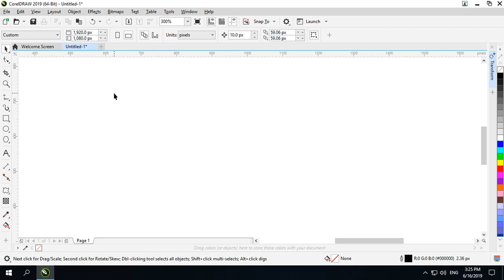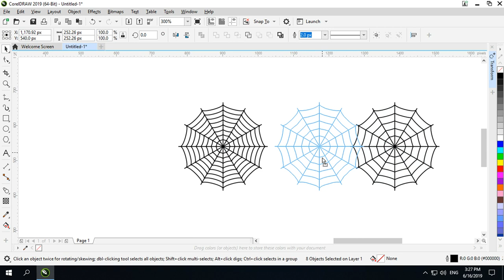Spider Web Design in Coreldraw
How to create Spider Web Design in Coreldraw
CorelDraw (CorelDRAW) is a vector graphics editor developed and marketed by Corel Corporation. It is also the name of the Corel graphics suite, which includes the bitmap-image editor Corel Photo-Paint as well as other graphics-related programs (see below). The latest version is marketed as CorelDraw Graphics Suite 2019 (equivalent to version 21), and was released in 12 March, 2019. CorelDraw is designed to edit two-dimensional images such as logos and posters.
In 1987, Corel engineers Michel Bouillon and Pat Beirne undertook to develop a vector-based illustration program to bundle with their desktop publishing systems. That program, CorelDraw, was initially released in 1989. CorelDraw 1.x and 2.x ran under Windows 2.x and 3.0. CorelDraw 3.0 came into its own with Microsoft's release of Windows 3.1. The inclusion of TrueType in Windows 3.1 transformed CorelDraw into a serious illustration program capable of using system-installed outline fonts without requiring third-party software such as Adobe Type Manager; paired with a photo-editing program (Corel Photo-Paint), a font manager and several other pieces of software, it was also part of the first all-in-one graphics suite.
CorelDraw was originally developed for Microsoft Windows 3 and currently runs on Windows XP, Windows Vista, Windows 7, Windows 8 and Windows 10 . The latest version, 2019, was released on March 12, 2019.
CorelDraw Graphics Suite 2019 for Mac OS X was released on March 12, 2019, after an 18-year absence (the last version for OS X was version 11, released in 2001).
With version 6, CorelDraw introduced the automation of tasks using a Corel proprietary scripting language, COREL Script. With version 10, support for VBA (Visual Basic for Applications) was introduced for scripting by what Corel calls now macros. Corel recommends to no longer use the COREL Script language but only VBA.
In its first versions, the CDR file format was a completely proprietary file format primarily used for vector graphic drawings, recognizable by the first two bytes of the file being "WL". Starting with CorelDraw 3, the file format changed to a Resource Interchange File Format (RIFF) envelope, recognizable by the first four bytes of the file being "RIFF", and a "CDR*vrsn" in bytes 9 to 15, with the asterisk "*" being just a blank in early versions. Beginning with CorelDraw 4 it included the version number of the writing program in hexadecimal ("4" meaning version 4, "D" meaning version 14). The actual data chunk of the RIFF remains a Corel proprietary format.
From version X4 (14) on, the CDR file is a ZIP-compressed directory of several files, among them XML files and the RIFF-structured riffdata.cdr with the familiar version signature in versions X4 (CDREvrsn) and X5 (CDRFvrsn), and a root.dat with CorelDraw X6, where the bytes 9 to 15 look slightly different -- "CDRGfver" in a file created with X6. "F" was the last valid hex digit, and the "fver" now indicates that the letter before no longer represents a hex digit.
There is no publicly available CDR file format specification.
Other CorelDraw file formats include CorelDraw Compressed (CDX), CorelDraw Template (CDT) and Corel Presentation Exchange (CMX).
CDR file format import is partially or fully supported in following applications:
Adobe Illustrator - CorelDraw 5, 6, 7, 8, 9, 10
Corel PaintShop Photo Pro
Corel WordPerfect Office
Inkscape with UniConvertor installed; partial support
LibreOffice with libcdr installed - CorelDraw 7 to X3
Adobe FreeHand - CorelDraw 7, 8
Microsoft Visio 2002 - CorelDraw! drawing file versions 3.0, 4.0, 5.0, 6.0 and 7.0 (.cdr), Corel Clipart (.cmx)
sK1 - partial support
Xara Designer Pro and Xara Photo & Graphic Designer - early versions of CorelDraw CDR and CMX.
In December 2006 the sK1 open-source project team started to reverse-engineer the CDR format. The results and the first working snapshot of the CDR importer were presented at the Libre Graphics Meeting 2007 conference taking place in May 2007 in Montreal (Canada). Later on the team parsed the structure of other Corel formats with the help of the open source CDR Explorer. As of 2008, the sK1 project claims to have the best import support for CorelDraw file formats among open source software programs. The sK1 project developed UniConvertor, a command line open source tool which supports conversion from CorelDraw ver.7-X4 formats to other formats.